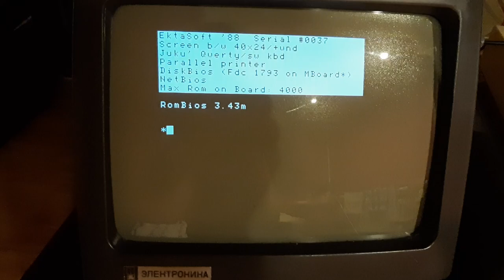Juku E5101 (E5104) Driller Tanks gameplay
Vot, tänu headele vene inimestele sai selline mäng ja cp/m 2.2 "Jukule" selgeks tehutud. :D